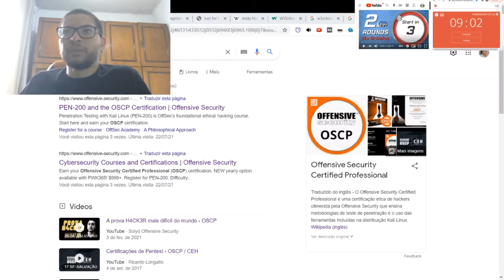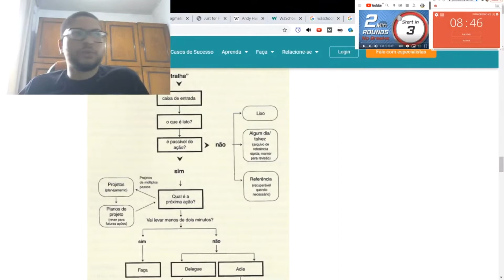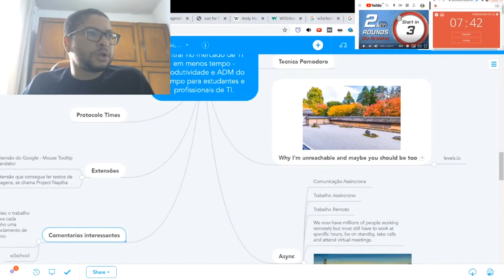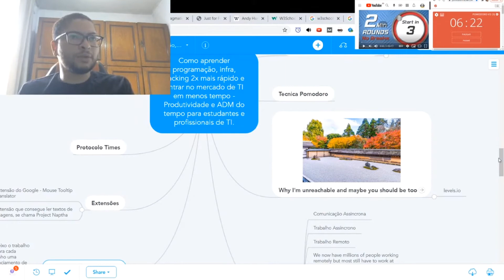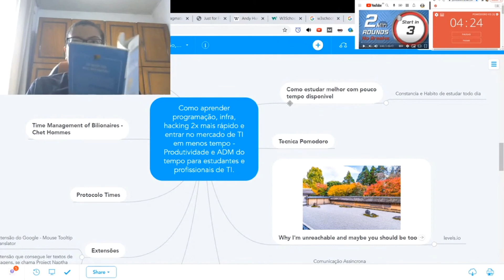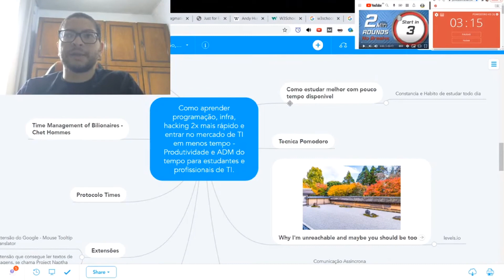Como administrar o tempo trabalhando na área de TI e sendo cobrado para tirar várias certificações